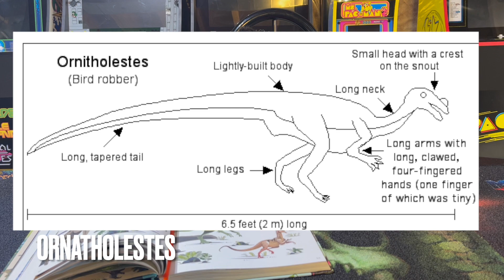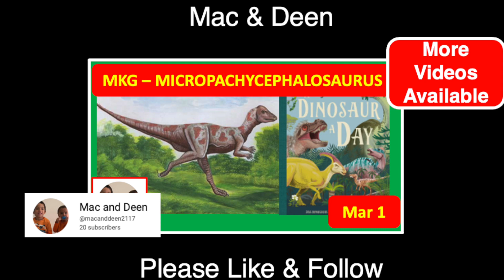Ornitholestes MKG Dino of the Day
Ornitholestes (meaning "bird robber") is a small theropod dinosaur of the late Jurassic (Brushy Basin Member of the Morrison Formation, middle Kimmeridgian age, about 154 million years ago[) of Western Laurasia (the area that was to become North America).

Referencing the book by Miranda Smith A Dinosaur A Day Dip in each day to discover a new dinosaur and enjoy sharing with friends or family. Immerse yourself in this unforgettable year-long encounter with the most astonishing creatures ever to walk the Earth. From ferocious Tyrannosaurus to gentle giant Titanosaurus. You’ll find familiar and lesser-known names, alongside newly discovered species, all brought to life with stunning illustrations and fascinating facts

Miranda Smith writes psychological suspense. She is drawn to stories about ordinary people in extraordinary situations, complicated women and dark impulses. SOME DAYS ARE DARK: March 2020 WHAT I KNOW: June 2020.